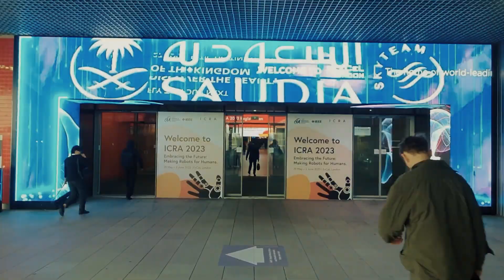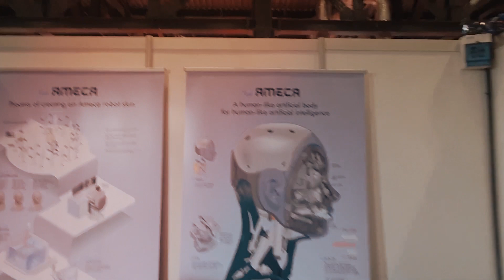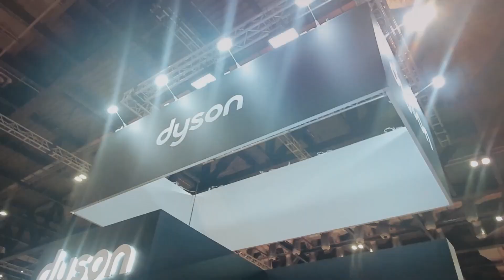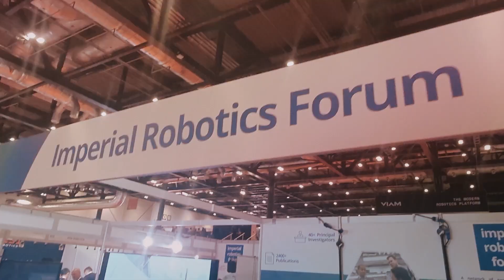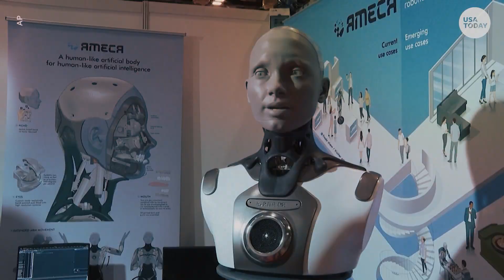Humanoid Robot Ameca JUST SHOCKED The London Robot Show With her INSANE Response - ICRA 2023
Robot Ameca JUST SHOCKED The London Robot Show With her INSANE Response - ICRA 2023:

Amidst the buzzing excitement at the International Conference on Robotics and Automation, held for the first time in London, one robot has stolen the spotlight with her mind-boggling abilities. Meet ameca the remarkable creation of Engineered Arts, a UK-based company that specializes in designing robots for human interaction. Ameca, powered by OpenAI's chatgpt3 possesses the astonishing capability to respond to any question thrown at her, in any language. This cutting-edge android is not just another display of technological prowess; she signifies a paradigm shift in human-technology communication…But before we get into the video, take a second to subscribe to our channel!

The Role of Robot Ameca in humanoidrobot Interaction
Robot Ameca, developed by Engineerd Arts stands at the forefront of human-robot interaction, showcasing the remarkable capabilities of artificial intelligence (AI) and robotics. Designed to engage and assist humans in various settings, such as amusement parks, Ameca embodies the future of seamless communication between humans and machines. The concept of robots engaging in conversations with humans is not entirely new, but Ameca's capabilities take it to a whole new level. Powered by OpenAI's ChatGPT-3, Ameca possesses the ability to understand and respond to a wide range of questions posed to her, regardless of the language used. These advanced comprehension skills enable Ameca to engage in meaningful and contextually relevant conversations with humans, creating a truly immersive human-robot interaction experience.